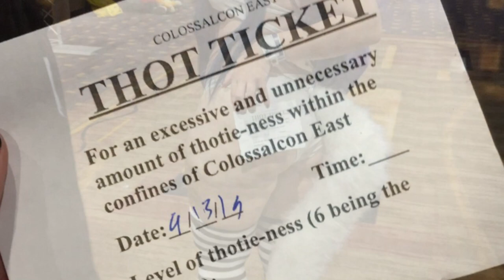Colossal ||| Bikini Con East ‘19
CCE was ABSOLUTELY amazing this year and it was a blast getting to spend time with all of my wonderful friends. This convention just gets better and better each year. I cannot wait to see what this continues to evolve into!

✩ Question of the Day ~ What is your favorite convention and why? ✩